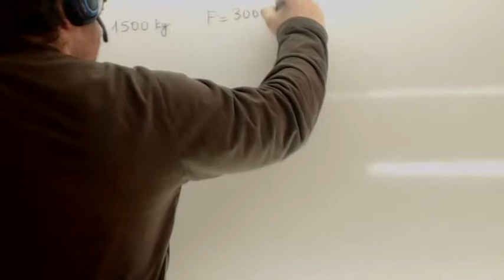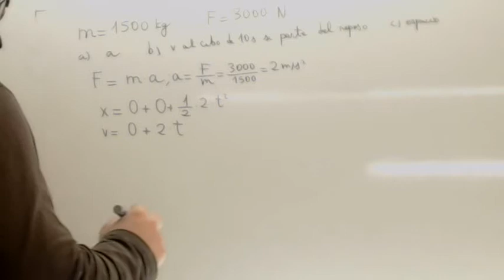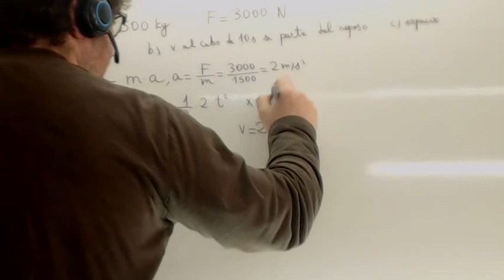Ejercicios de dinamica 02 Usero